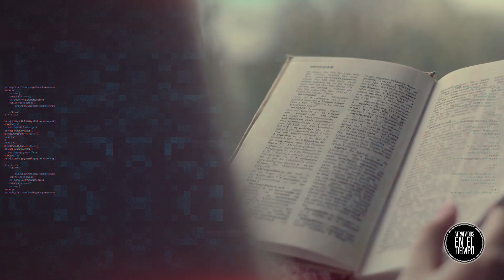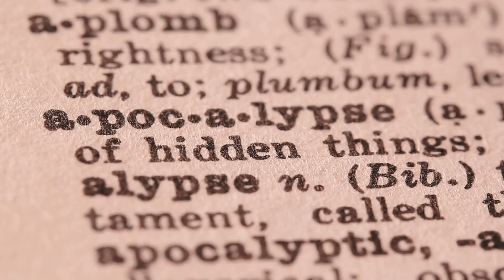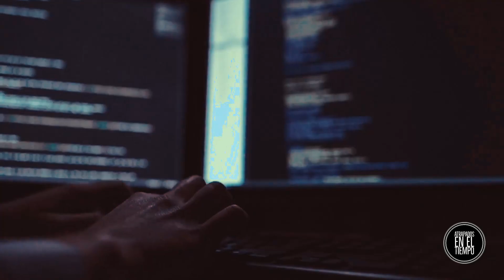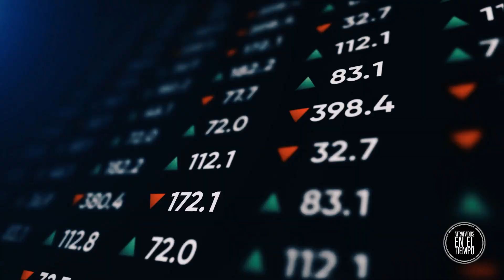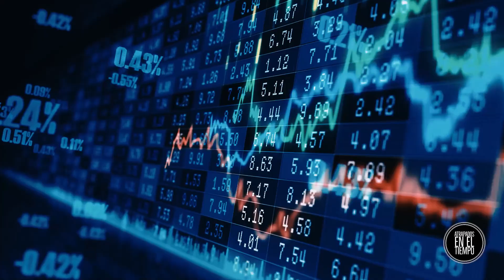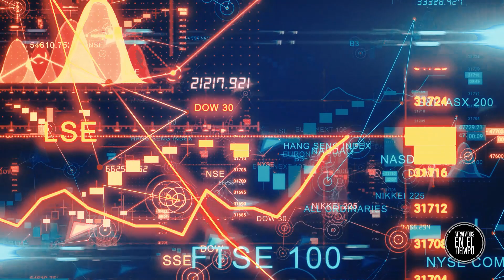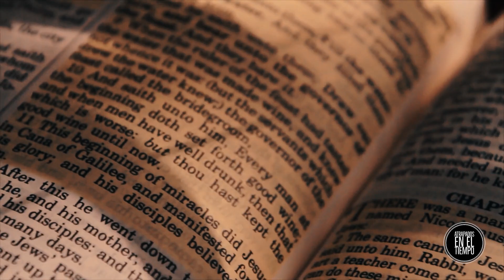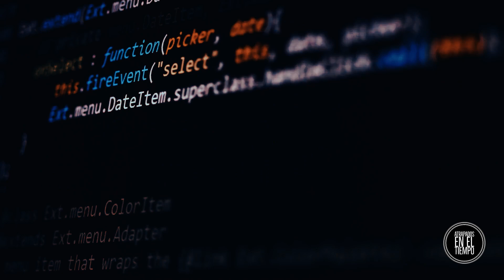LA BESTIA DE BRUSELAS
LA BESTIA DE BRUSELAS es actualmente una de las historias de la imaginativa apocalíptica más replicadas en todo el mundo,